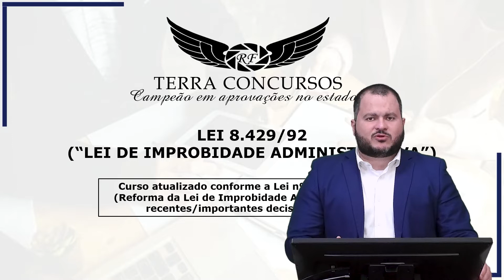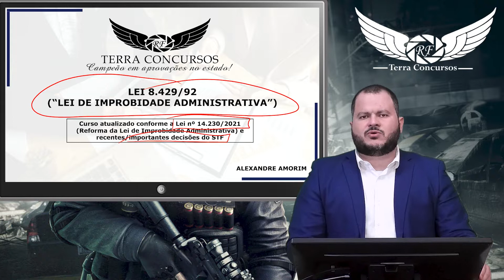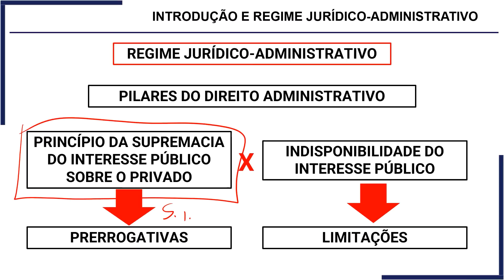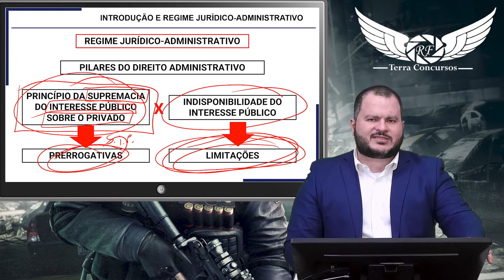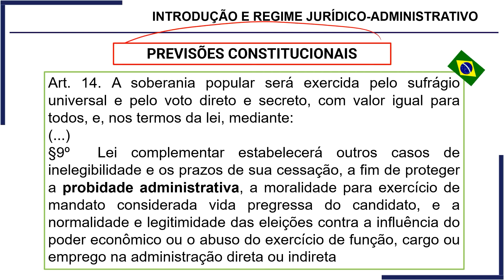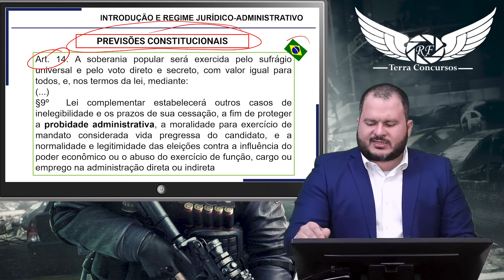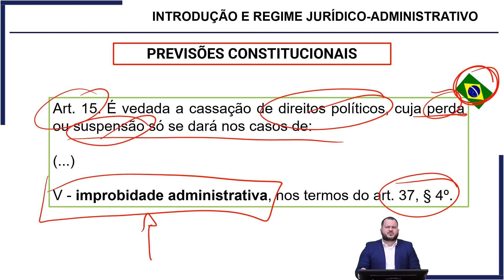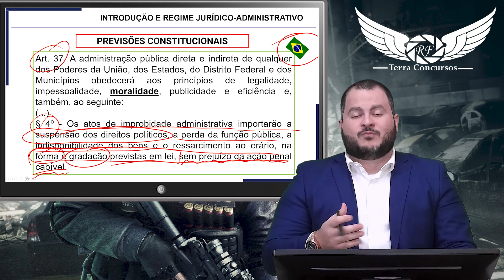IMPROBIDADE ADMINISTRATIVA (PARTE 1) - PROF. ALEXANDRE AMORIM (TERRA CONCURSOS)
Esta aula é parte do nosso curso online para a GCM. Faça parte vc também e prepare-se com a equipe que mais aprova no estado.